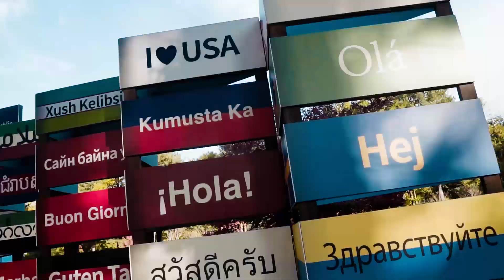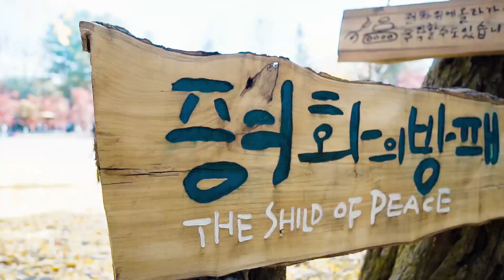NAMI ISLAND 2k19